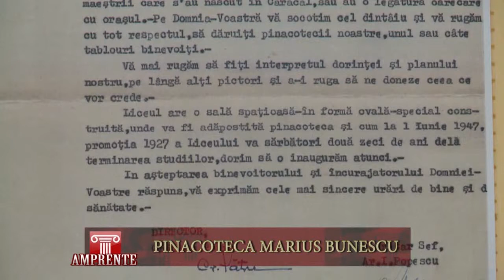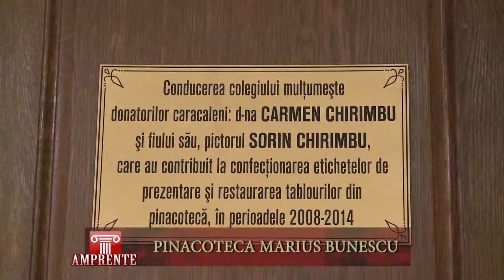AMPRENTE PINACOTECA MARIUS BUNESCU 1801